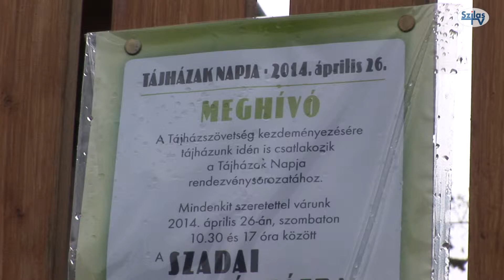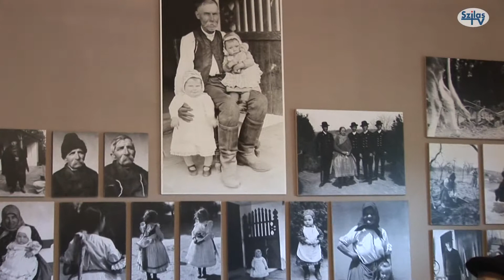Tájházi nap Szadán